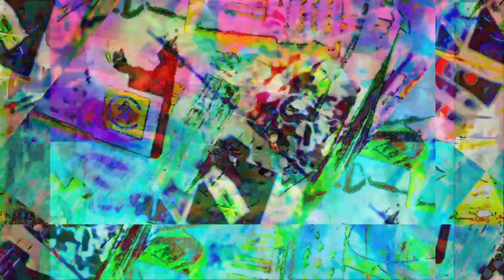[EPILEPSY WARNING] Movie 22 11 22 14h21m50s *Photosensitivity Warning*